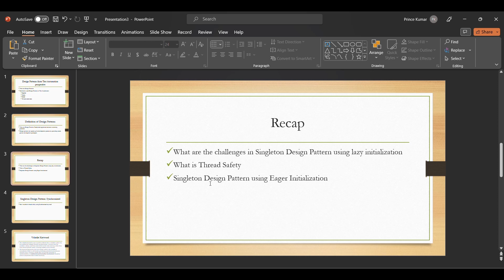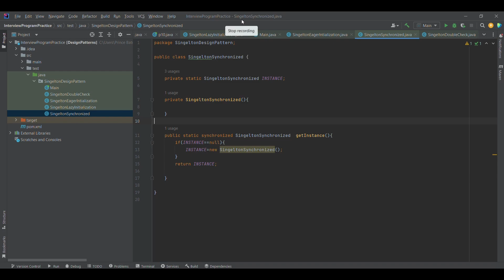Ensuring Thread Safety: Singleton Design Pattern with Synchronized Approach | Lecture 4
Hello Everyone,

In this lecture We discussed about How to acheive thread safety using Synchronized keyword

Previous Lecture:
1. Eager Initialization in Singleton Design Pattern

Next Lecture:
1. Performance impact due to synchronized Singleton Design Pattern
2. What is Double check Singleton Design Pattern

Regards,
PrinceAutomationDestination